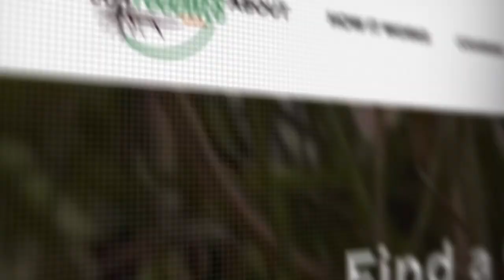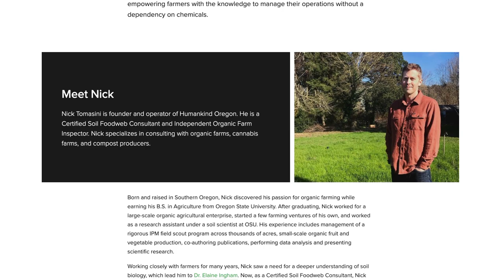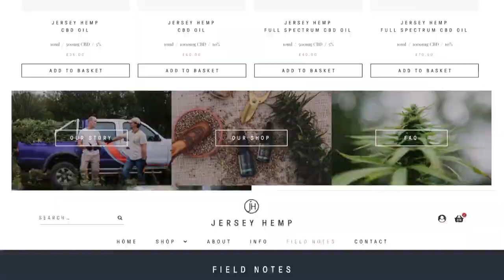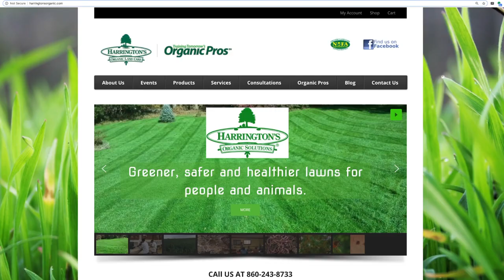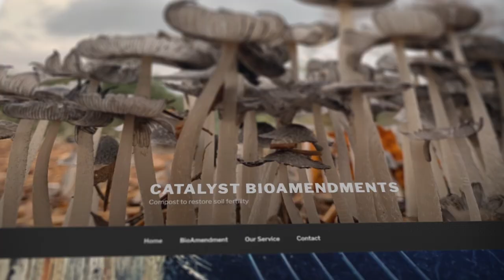Meet the Soil Food Web Consultants